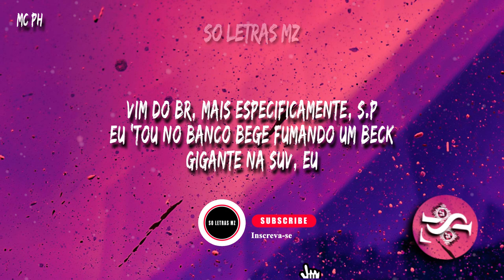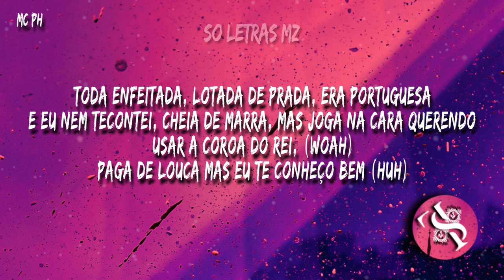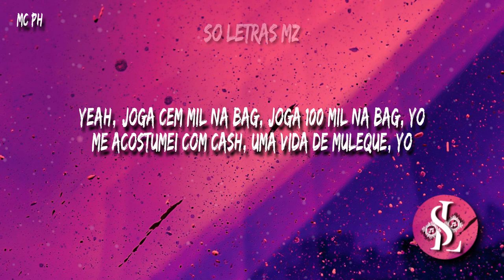Portugal FREESTYLE - mcph mizzymiles (Letra & Karaokê)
🌹Faça Sua a Doação no Pay Pal Para So LetrasMz

SL Business 💼:
🌹Venda de Todos Tipos de Seguidores
🌹Aumente seu público com a SL Business 💼

⚠️Áudio: Editado devido os Direitos do Autor🌹